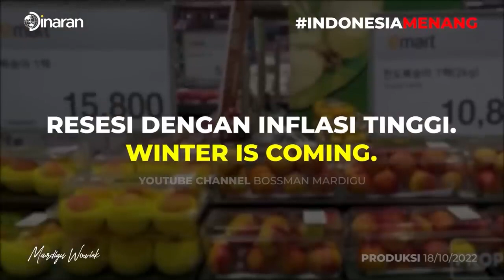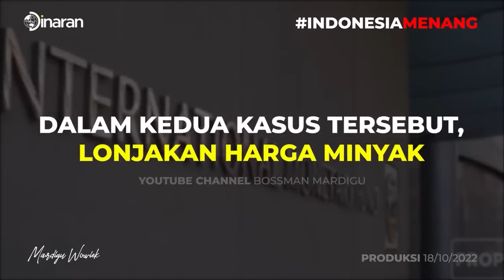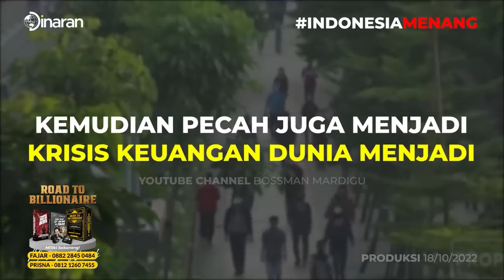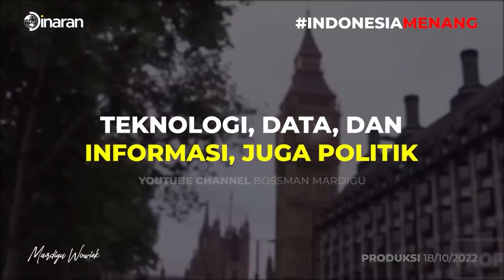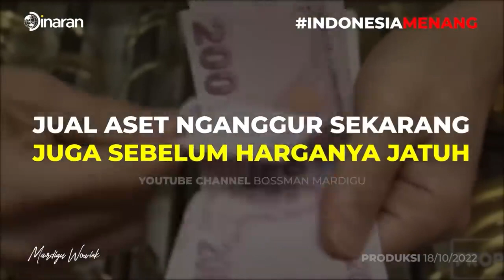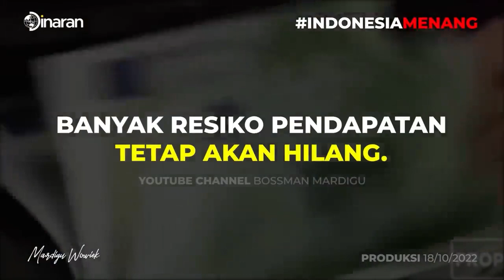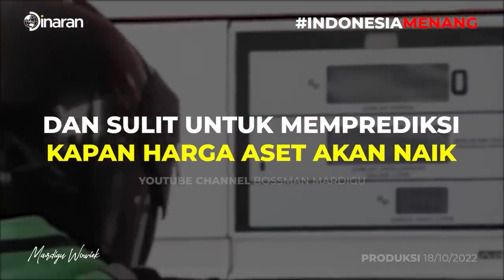AKANKAH RESESI 2023 LEBIH MENGERIKAN DARI PERANG DUNIA KE 2 & REFORMASI 98?!?! - Mardigu Wowiek